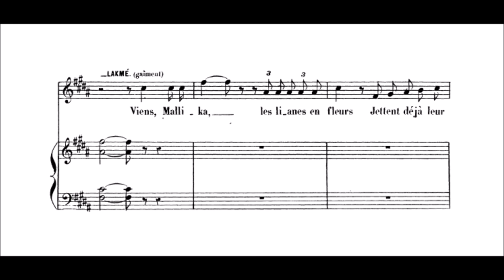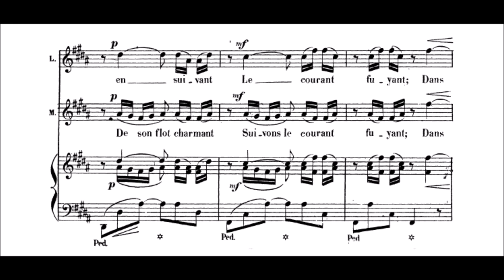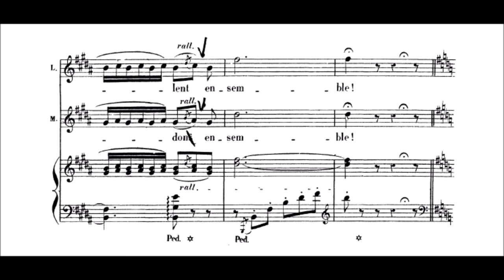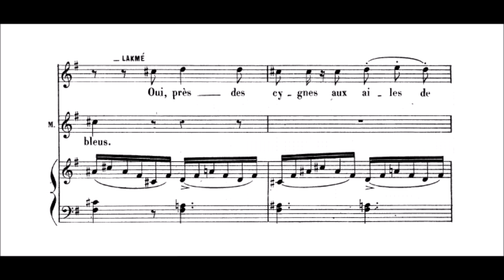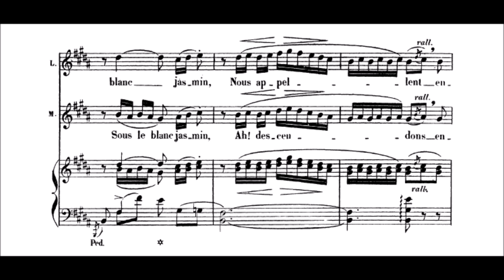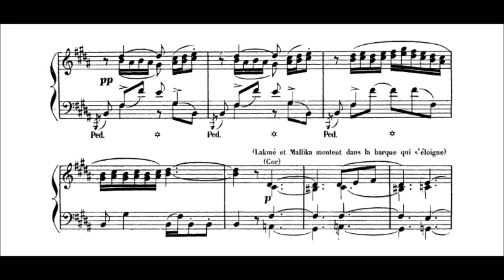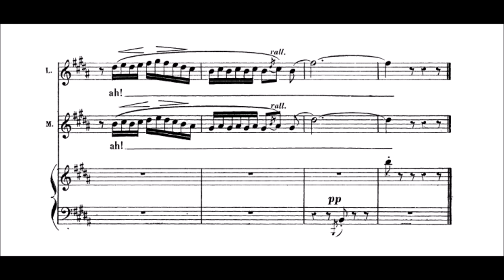Leo Delibes - Flower Duet, from "Lakme" (VALENTINE'S DAY TRIBUTE)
The "Flower Duet" (French: Duo des fleurs / Sous le dôme épais) is a famous duet for sopranos from Léo Delibes' opera Lakmé, first performed in Paris in 1883. The duet takes place in act 1 of the three-act opera, between characters Lakmé, the daughter of a Brahmin priest, and her servant Mallika, as they go to gather flowers by a river.

The duet is frequently used in advertisements and films and is popular as a concert piece. It was adapted for the theme "Aria on air" for the British Airways "face" advertisements of the 1980s by music composers Yanni and Malcolm McLaren. David Usher used a sample of the record in his 2001 song "Black Black Heart."

The duet's time signature is 6/8; its key is B major, except for the part "Mais, je ne sais" until "le lotus bleus" which is in G major. That part has a slightly faster tempo (eighth note=160) than the surrounding lines (eighth note=144). The final reprise is in the original key and tempo. A performance takes about six minutes.

(Wikipedia)